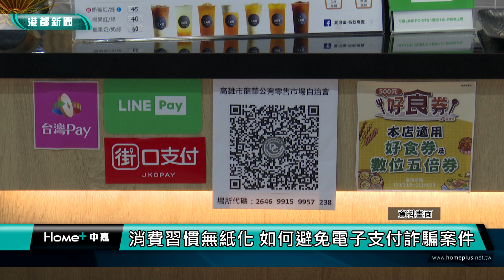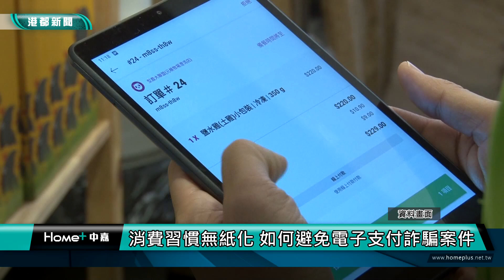慎防數位犯罪 | 消費習慣無紙化 如何避免電子支付詐騙案件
政府積極推動消費無紙化，預計在2025年行動支付和電子支付普及率可高達90%，但卻也引來不法人士鎖定，讓電子支付詐騙案件層出不窮。消保官提醒民眾，使用數位平台消費時，要格外留意